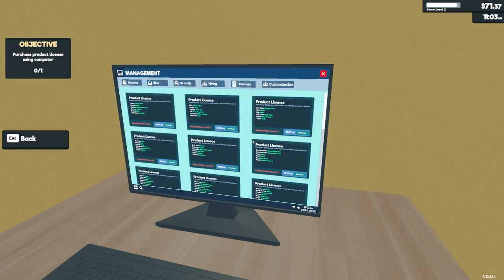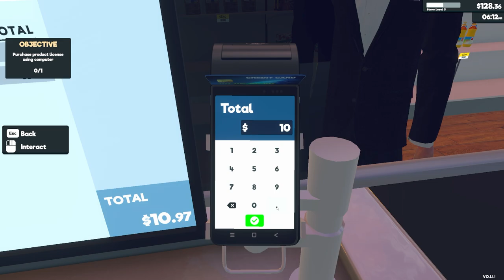Supermarket Simulator - Day 2 - Busy = Piles of money & better licens!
This game... I really didn't see myself playing it, but there is something about keeping inventory and planning that resonates with me xD

Day 2... We are getting into the role of shopkeep now and our next goal is increasing the store variety. People are so demanding!

Decided to make it episodic to make it more digestible for you guys. I might eventually cover more days pr episode once we are all comfortable with the concept, but atleast these first days will be divded up.

Run your own supermarket. Stock shelves, set prices as you'd like, take payments, hire staff, expand and design your store.
Online orders & delivery, shoplifters, security, local market are upcoming.

In "Supermarket Simulator", every decision matters.
Will you rise to the occasion, transforming a modest establishment into a retail powerhouse, all while balancing customer satisfaction, and finances?

As always, likes, comments and subs would be appreciated...

I take gaming seriously in a fun way... That is I love gaming, always have, always will!

I play other types of games as well as you will see one my playlist.
Feel free to have a look and give your feedback input to the games and/or me.

Stay friendly... :)

My current setup, which completely cured my depression, made me lose 50 pounds & solved world hunger (yeah not... xD )

- Intel i7 14700K 3.4ghz 20-core 28-threads
- 64gb 6000mhz G.Skill Trident Z5 RGB
- 4080 MSI Ventus 16gb
- ASUS PRIME Z790-A
- Lian Li Galahad II Trinity liquid cooler
- Fractal Design Define 7
- 2x Samsung 9
- ASUS TUF 27" 1440p monitor 155mhz
- AOC 24" 1080p monitor 144mhz
- Lan internet with 800mbit/s
- Rode PodMic USB